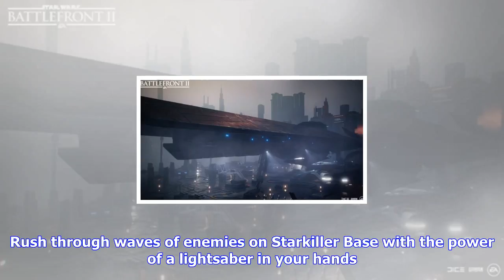Breaking News | Star wars: battlefront 2's campaign lasts roughly five to seven hours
Star wars: battlefront 2's campaign lasts roughly five to seven hours

Star Wars Battlefront 2s campaign has been shrouded in mystery since the games reveal. Its not a sur...